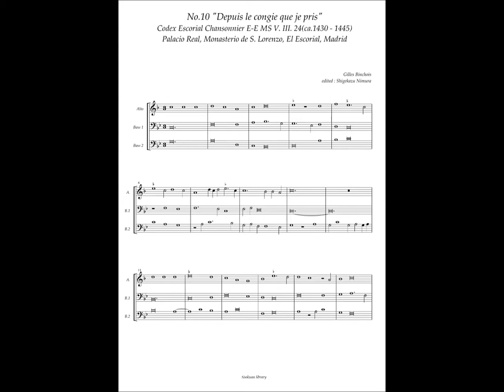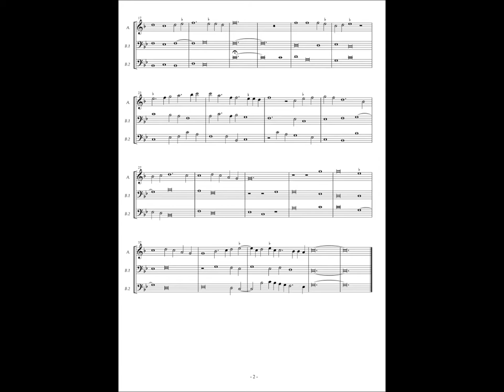Codex Escorial Chansonnier, No.10 (Gilles Binhois) "Depuis le congie que je pris"